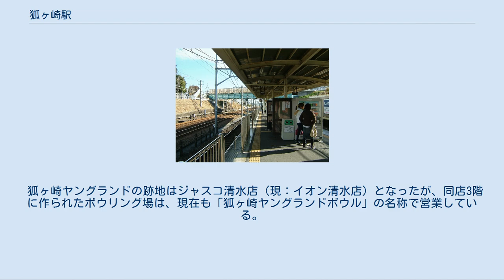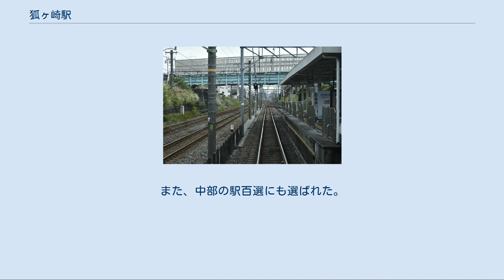狐ヶ崎駅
下り線から駅を見る（2020年10月） 駅に入線（2020年10月） 改札口（2009年1月） ホーム（2009年1月） 狐ヶ崎駅（きつねがさきえき）は、静岡県静岡市清水区上原にある静岡鉄道静岡清水線の駅。
 ホームは1面2線の島式ホーム（昔は対向式ホーム）で、橋上駅である。
出口は1つ、エレベータが2基ある。
 新清水方に非常用の上下渡り線が設置されている。
これは後述の狐ヶ崎ヤングランドへの乗客輸送のため、かつて同駅発着の臨時列車が設定されていた当時の名残である。
かつては単式ホーム1面、島式ホーム1面の2面3線構造ホームで、単式ホームは多客混雑時に運行された当駅折り返し臨時列車用ホームであった。
その後遊園地が閉園し、臨時ホームと線路が撤去され駐輪場となったが、現在も運行障害時の際折り返しが出来る様に渡り線は残されており、2011年10月1日のダイヤ改正で使用が開始された幕には「新静岡 - 狐ヶ崎」の行き先が新たに追加された。
 のりば 「静岡市統計書」によれば、2018年度の一日平均乗車人員は2,737人、降車人員は2,609人であった。
この乗降人員数は静岡清水線全15駅中4番目である。
なお、同統計によれば、近年の乗降人員は以下の通りである。
 狐ヶ崎は本来、鎌倉幕府創設に貢献した梶原景時とその一族が鎌倉からの追手に殲滅された地である現在の葵区川合付近の名称であった（景時が討たれたのは葵区の谷津山南側の曲金地区という説もある）。
鎌倉御家人の吉香友兼が景時の三男景茂を討ち取った備中青江為次の太刀は、名刀「狐ヶ崎」と呼ばれる。
友兼は翌日に戦傷死したが、子孫の安芸国人吉川氏、さらにその家系を簒奪した毛利分家旧岩国藩主吉川氏のもとで、伝来の家宝として拵えともども管理され、岩国市の吉川史料館で保存されている。
刀身、拵えとも国宝に指定である。
刀身は、いかにも平安末から鎌倉前期らしい、ふんばりの付いた見事な元反りの刀姿と、古青江らしい澄んだ直刃と地肌が特徴で、美術的価値を高く評価されている。
拵えは、源平期から鎌倉初期の武士の刀装のありかたを示す貴重な歴史的史料である。
現在の駅名はこの静岡ゆかりの高名な刀剣にちなんだ「狐ヶ崎ヤングランド」に由来するものであり、駅周辺地域の本来の名称は「上原」である。
 1908年に上原駅（うわはらえき）として開業。
1927年、狐ヶ崎ヤングランドの前身である狐ヶ崎遊園地が開園した際に遊園前駅（ゆうえんまええき）に改称された。
このときに静岡鉄道が狐ヶ崎遊園地のCMソングとして北原白秋に作詞を依頼をし、民謡研究家の町田佳声の作曲でできあがった新民謡「ちゃっきり節」の発表が、狐ヶ崎遊園地で行われた。
遊園地は1967年に一旦閉園。
翌1968年に狐ヶ崎ヤングランドとして再開したのにあわせて駅名も狐ヶ崎ヤングランド前駅（きつねがさき―）に改称した。
駅名はその後1980年代後半頃に狐ヶ崎駅に改称され、1993年に狐ヶ崎ヤングランドも閉園となった。
かつては遊園地へ向かう行楽客のために同駅を発着する臨時列車も設定されていたが、後に廃止となっている。
そのために駅舎側にもう一面対向式ホームが存在していたが、廃止と共にレールが撤去され、現在は同駅駐輪場の土台として残存している。
なお新清水側に同駅の臨時ホーム発新清水方面行きの列車が使用していた渡り線が今なお残されている。
 狐ヶ崎ヤングランドの跡地はジャスコ清水店（現：イオン清水店）となったが、同店3階に作られたボウリング場は、現在も「狐ヶ崎ヤングランドボウル」の名称で営業している。
 1999年、全面改築し、バリアフリー化された。
また、中部の駅百選にも選ばれた。
 1996年（平成8年）3月31日以前のダイヤにおいても急行停車駅であった。
 静岡鉄道 S 静岡清水線 ■通勤急行・■急行・■普通 御門台駅 (S11) - 狐ヶ崎駅 (S12) - 桜橋駅 (S13) ^ 静岡市統計書 - 静岡市